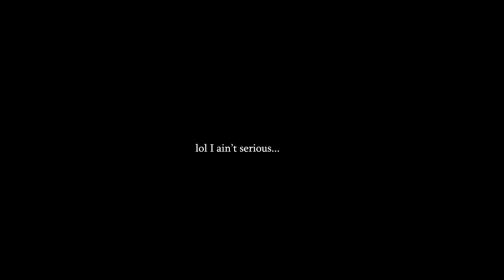I ALMOST DIED ON NEW YEARS EVE...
Yooo I'm back... again loool. I'm tryna do this youtube ting fr fr.
Hope you enjoy this vlog and storytime.